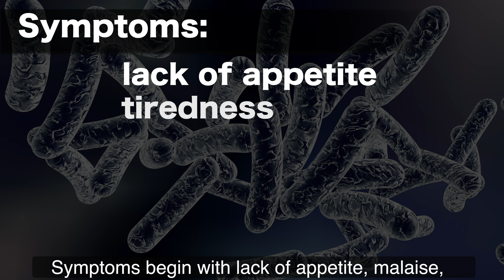Tom Explains Legionnaires' disease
Legionellosis in an infection caused by Legionella bacteria.
Legionnaires' disease is not normally spread from person to person.